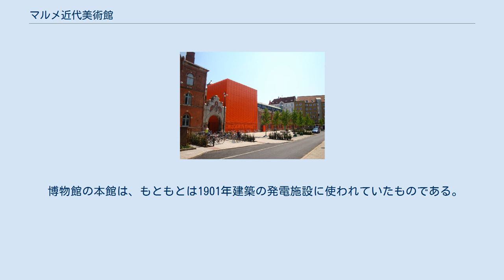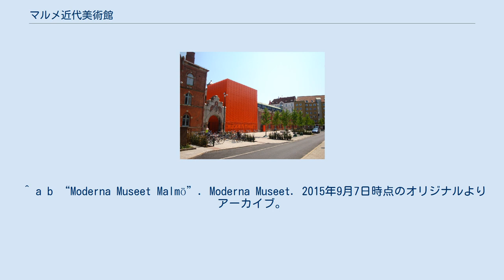マルメ近代美術館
マルメ近代美術館とオレンジ色の外観の新しい別館 かつての発電所施設が近代美術館にな生まれ変わった マルメ近代美術館(Moderna Museet Malmö)は、ストックホルム近代美術館の別館で、スウェーデン、マルメにある近代、現代美術を収集した美術館である。
国立のストックホルム近代美術館の一部であるが、独自の展示プログラムも持っている。
美術館は、2009年12月に開館した。
 博物館の本館は、もともとは1901年建築の発電施設に使われていたものである。
その後、1988年から2006年にかけてルーセウム現代美術センターの名で、現代美術の展示ホールに変わった。
マルメ近代美術館が、ここに入るに当たり、再度改装工事が行われ、新しい別館が建てられている。
館長は、2017年1月1日から、イリス・ミュラー=ヴェスターマンが務めている。
 ^ a b “Moderna Museet Malmö”. Moderna Museet. 2015年9月7日時点のオリジナルよりアーカイブ。
2015年8月9日閲覧。
 ^ Gunilla Wedding (26. April 2016): Modernas nya chef ser fram emot pulsen och tempot i Malmö Skånska Dagbladet. Abgerufen am 1. Januar 2017.